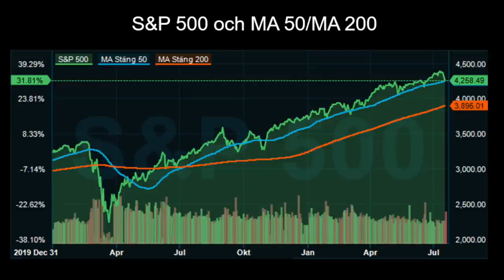Rudolfsson om onsdagens Q2-rapporter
Anders "Rulle" Rudolfsson, mäklare på DNB, kommenterar dagens rapporter från bland annat Evolution, SSAB, Sobi, Nordea, Telia och Thule. Dessutom ger Rulle sin syn på rådande marknadssentiment.

Aktier: Evolution Gaming, NCC, Nordea, Sobi, SSAB, Telia och Thule

Samtalet spelades in den 21 juli 2021